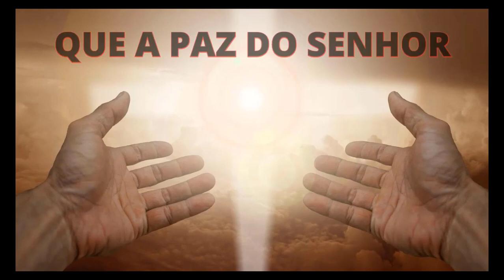✅{15/08/2021}ORAÇÃO DE NOSSA SENHORA DA ASSUNÇÃO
"Ó minha Senhora, ó minha Mãe, eu me ofereço todo a vós e, em prova da minha devoção para convosco, vos consagro neste dia meus olhos, meus ouvidos, minha boca, meu coração e todo o meu ser. E já que sou vosso, ó incomparável Mãe, guardai-me e defendei-me como propriedade vossa. Amém"
🙏CONFIRA NOSSOS PRODUTOS NOS LINKS ABAIXO E AJUDE O CANAL🙏
🔴 COMPARTILE O LINK COM SEUS AMIGOS E AMIGAS
# ORAÇÃO DE NOSSA SENHORADA ASSSUNÇÃO 15/08/2021 # NOSSSA SENHORA 15/08/2021 # ORAÇÃO DO DIA 15/08/2021 # ASCENÇÃO DA NOSSA SENHORA 15/08/2021 # NOSSA SENHORA 15/08/2021